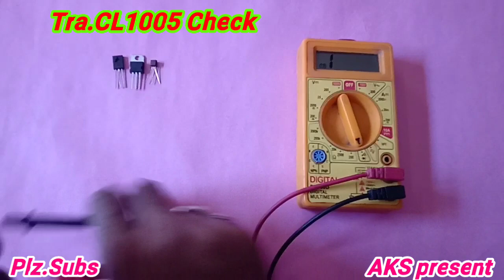AKS | NPN,PNP TRANSISTOR CHECK IN DIGITAL METER